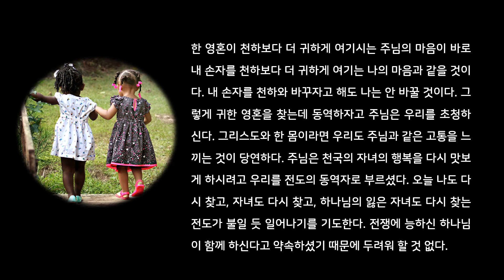꿈에 나의 손자를 잃어버렸다-꿈과 환상시리즈(3)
꿈에 나의 손자를 잃어버렸다-꿈과 환상시리즈(3) 뷰모는 자녀를 잃어버린 것을 알고 있는가? 하나님은 자녀 잃을 때에 우리처럼 마음이 아프실까?, 어떻게 잃어버린 자들을 찾는 주님과 동역할 수 있을까?